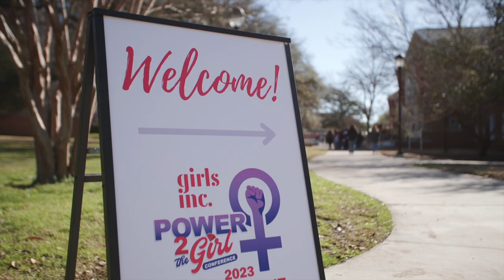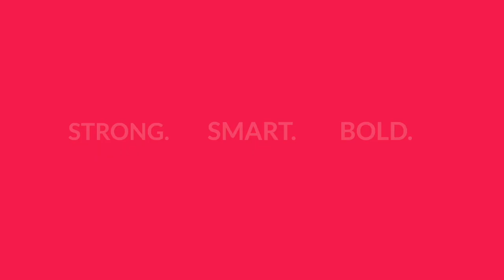Girls Inc. Dallas 2023 POWER 2 THE GIRL